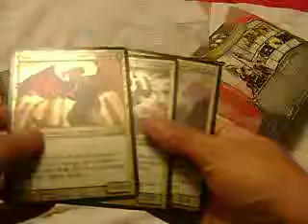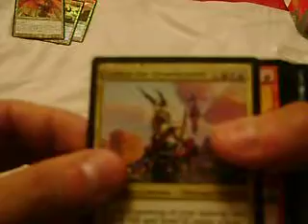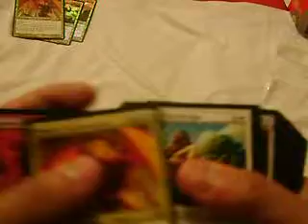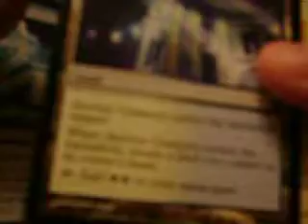Political Puppets - Commander Deck Unboxing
This is the Political Puppets commander deck, i have wanted this one for a while just for the Goat commander that looked so cool xD

I will upload more videos to show how i have modified it and try to say what i think about the deck overall